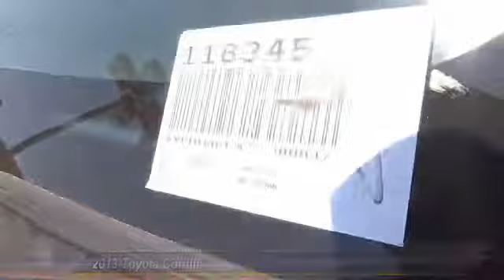2013 Toyota Corolla HEMET, SAN JACINTO, LAKEVIEW, PERRIS, PALM SPRINGS 118345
2013 Toyota Corolla 4dr Sdn Auto S

GOSCH AUTO GROUP PROUDLY SERVING HEMET, SAN JACINTO, TEMECULA, MENIFEE, MURRIETA, AND SURROUNDING SOUTHERN CALIFORNIA LOCATIONS. THIS 2013 Toyota COROLLA IS EQUIPPED WITH A 1.8L DOHC SFI 16-valve VVT-i I4 engine, AUTOMATIC TRANSMISSION, AND RECEIVES AN ESTIMATED 26 City/34 Hwy MPG. 2013 Toyota COROLLA 4dr Sdn Auto S Check out this gently-used 2013 Toyota Corolla we recently got in. CARFAX BuyBack Guarantee provides that extra peace of mind for you that there's no surprises on this vehicle's history. This wonderfully fuel-efficient vehicle offers a supple ride, quick acceleration and superior styling without sacrificing MPGs. This vehicle won't last long, take it home today. The quintessential Toyota -- This Toyota Corolla S speaks volumes about its owner, about uncompromising individuality, a passion for driving and standards far above the ordinary. Please contact the Gosch Auto Group for more information. Stock #: 118345 | VIN: 5YFBU4EEXDP080847 | 2013 Toyota Corolla 4dr Sdn Auto S Gosch Ford Hemet